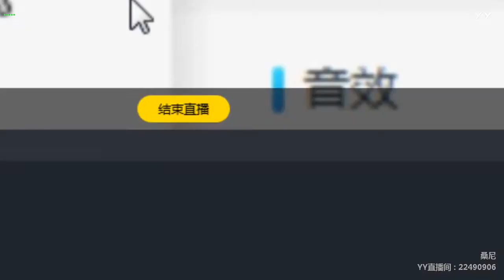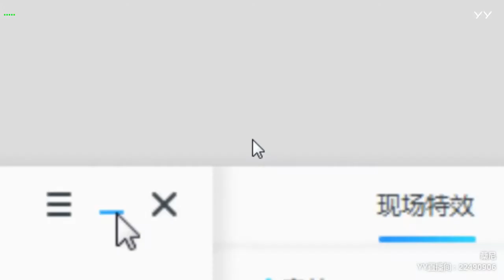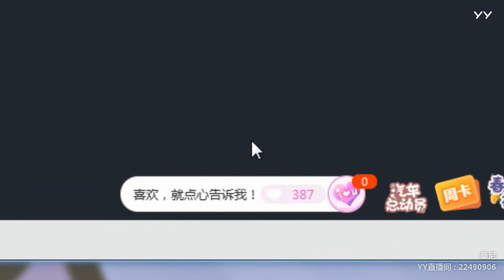YY LIVE 燃舞蹈 桑尼 -《燃舞蹈》（Artists・Sing・Music・Dance・Instrument・Talent Shows・DJ・KPOP・Remix・LIVE)